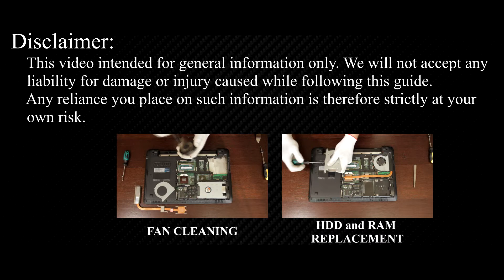Asus A52 Keyboard Replacement | Step‑by‑Step DIY Guide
Learn how to fix unresponsive keys and typing errors by replacing the Asus A52, A52BY, A52DE, A52Dr, A52DY, A52F, A52JB, A52JC, A52JE, A52JK, A52JR, A52JT, A52JU, A52JV, A52N keyboard easily at home.

*DESCRIPTION*
Having trouble with your Asus A52 laptop keyboard? Whether you're experiencing unresponsive keys, incorrect letter inputs, or complete keyboard failure, this video shows you how to easily replace your broken keyboard.
This comprehensive tutorial also applies to Asus A52, A52BY, A52DE, A52Dr, A52DY, A52F, A52JB, A52JC, A52JE, A52JK, A52JR, A52JT, A52JU, A52JV, A52N laptop models, guiding you through each stage of the repair process clearly and effectively.
In this video, you'll learn how to safely disassemble your Asus A52 laptop, disconnect necessary cables, and replace the keyboard efficiently. We'll cover every step—from removing the bottom cover and disconnecting internal cables to installing the new keyboard and reassembling your laptop.

Question: Can I use any similar keyboard for Asus A52 laptop?

Answer: No, this guide is beginner-friendly and easy to follow.